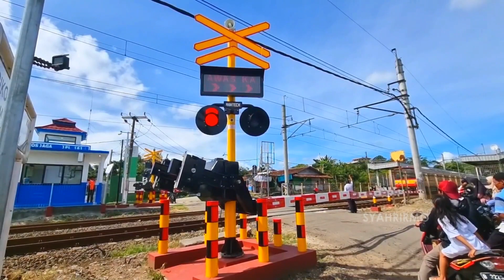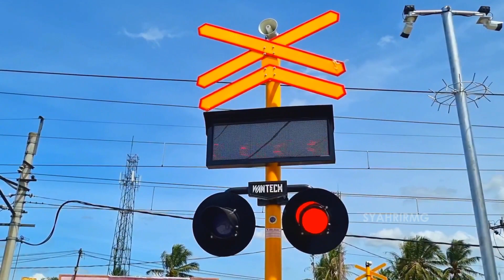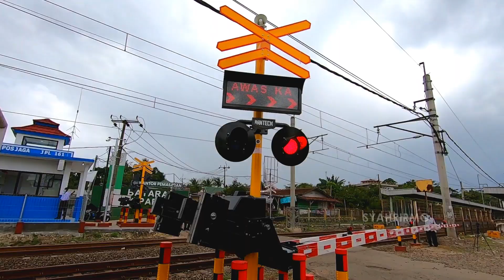New Railroad Crossing Gate in Indonesia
New Railroad Crossing Gate in Indonesia | Palang Pintu Perlintasan Kereta Api Baru JPL 161 Stasiun Cikoya, Tangerang, Banten.

Arsip video awal tahun 2022 saat baru beberapa hari diresmikan nya palang pintu baru ini.Masih berbalut plastik dan tampilan nya pun masih sangat fresh.